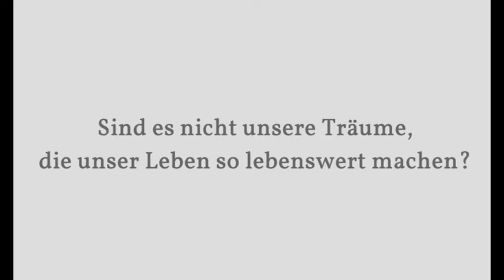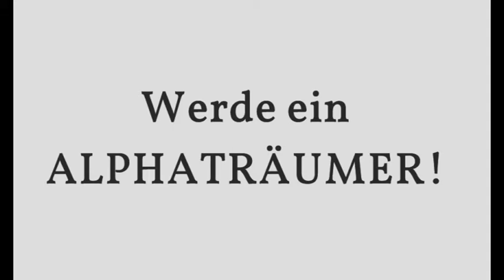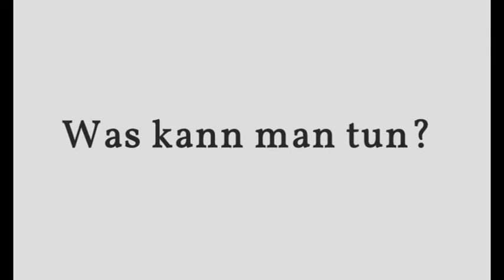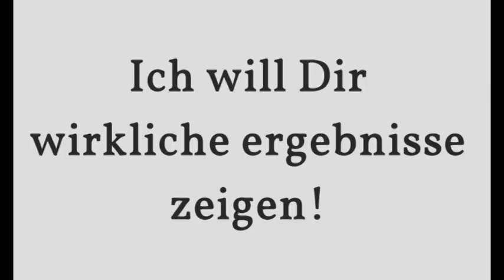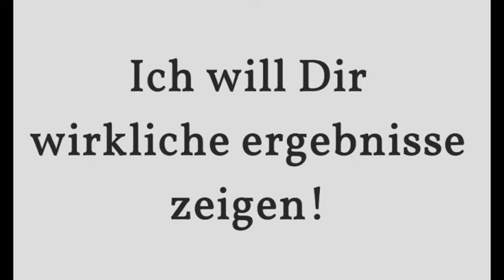DIE 7 TAGE TRAUM PRÜFUNG - WAS WILL ICH WIRKLICH?